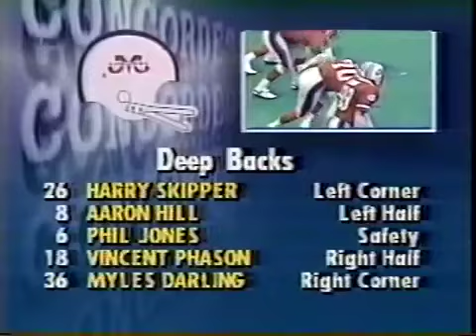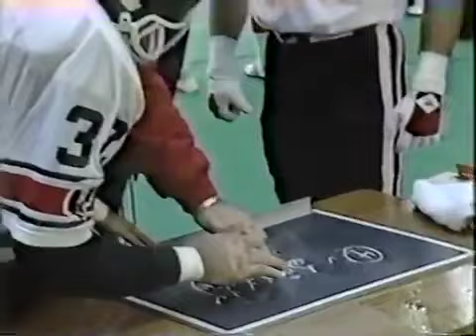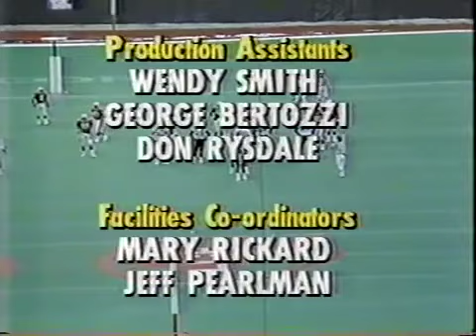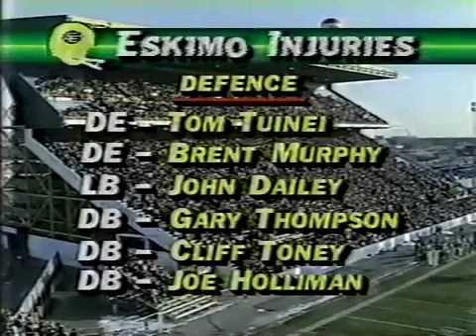November 10, 1985 - CFL - East Semi-Final - Ottawa Rough Riders @ Montreal Concordes